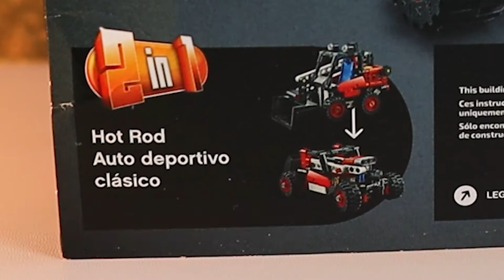ALT BUILD - HOT ROD LEGO Technic Skid Steer Loader Speed Build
What do you think of this alt build? I absolutely love 2 in 1 lego sets like this one. The Lego Technic Skid Steer Loader 42116  is perfect for kiddos. Not only is it a simple build, there are two options to create from this lego set.

Today we are filming part two - an alt build hot rod to last week's Skid Steer Loader lego set video - which you can view right

When kids are ready for a new challenge, the model rebuilds into a Hot Rod.

🟥About the set: LEGO Technic Skid Steer Loader 42116
 ♦️ Model Building Kit for Kids (& ADULTS) Who Love Toy Construction Trucks
♦️ Authentic details include a bucket for lifting and scooping.
♦️ It features the opening cab, bucket that lifts and tilts, control panel and roll cage.
♦️ The Skid Steer Loader model measures over 3.5 in. (9 cm) high, 5.5 in (14 cm) long and 2.5 in. (6 cm) wide
♦️ It comes in at 140 pieces
♦️ It's a 2 in 1 build! The set in this video is the alt hot rod build.